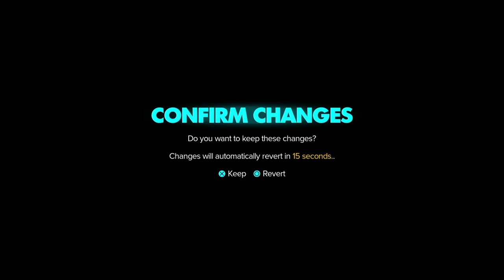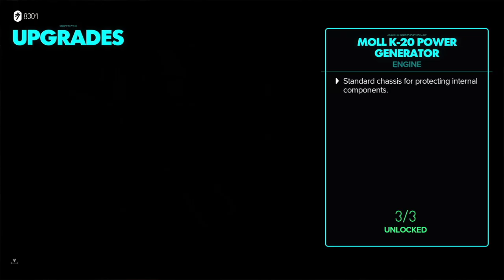Star Wars Outlaws Longplay (PC) - Part 09 | No Commentary Gameplay Walkthrough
Recorded on 2024/09/10 - We meet Jabba and progress the story a bit, finishing off the The Heavy quest line. We also do a few more side quests.